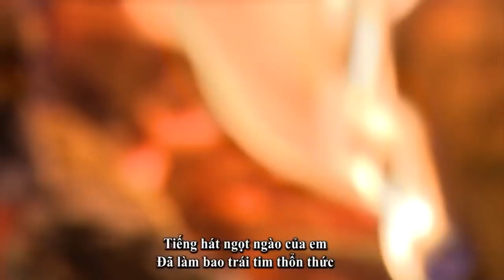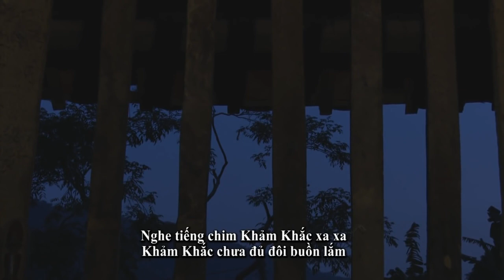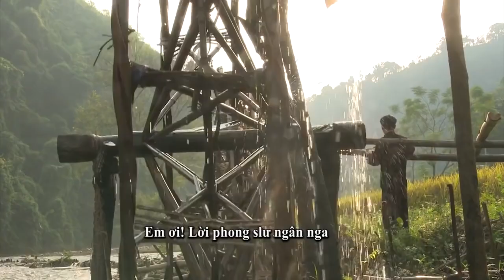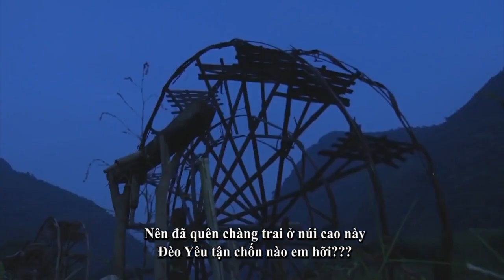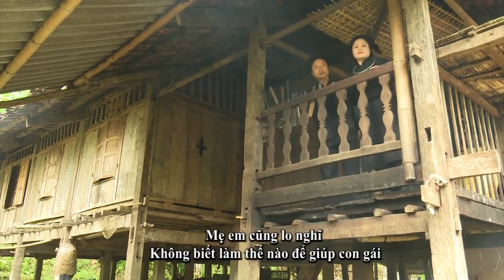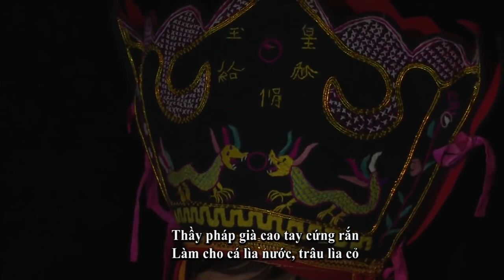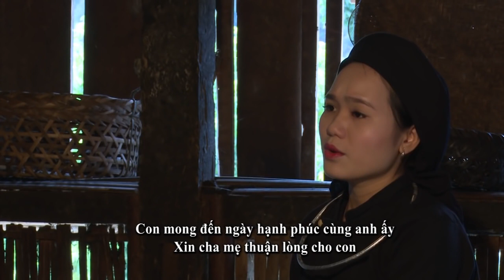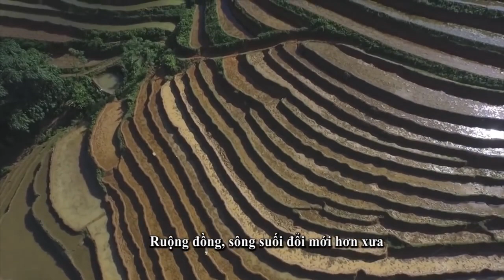Dân ca Tày - Chuyện tình kéo điếp (HD)